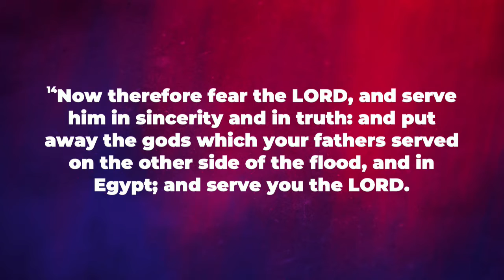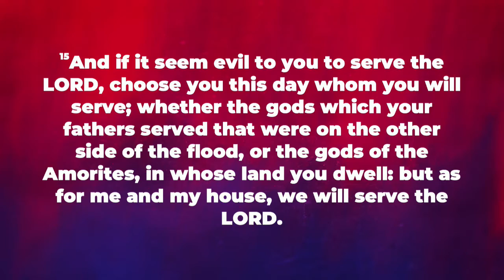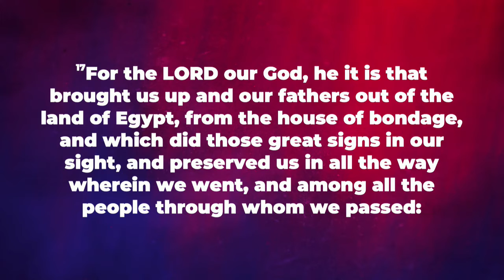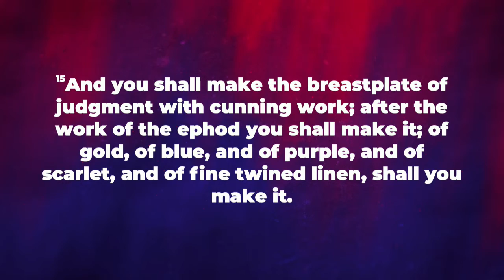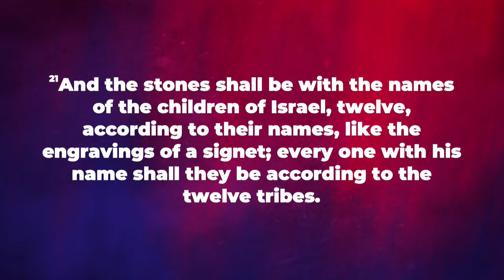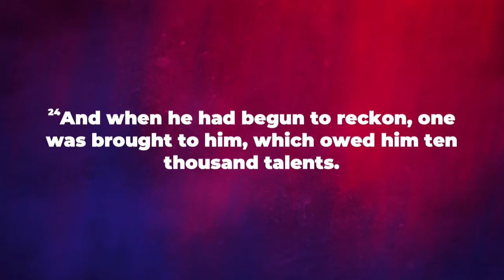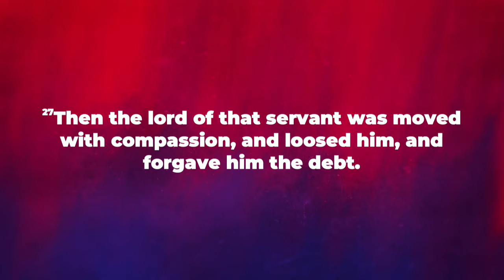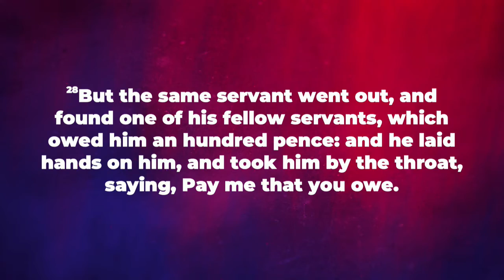Pentecost Sunday (Part 1) - Pastor Milt Michener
Recorded Live Sunday 05/17/2020